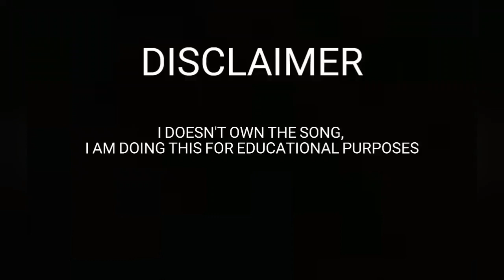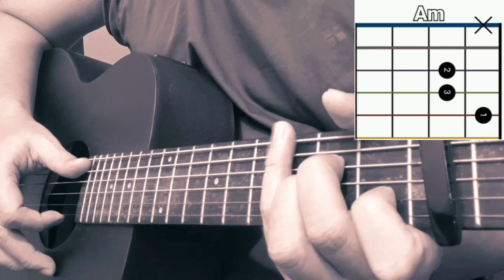BISAN MO AKO BAYAAN | Guitar Cover | Guitar Chords Tutorial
Guitar Cover & Tutorial